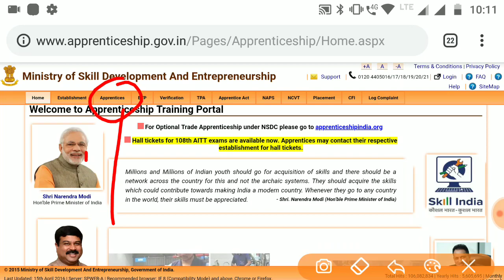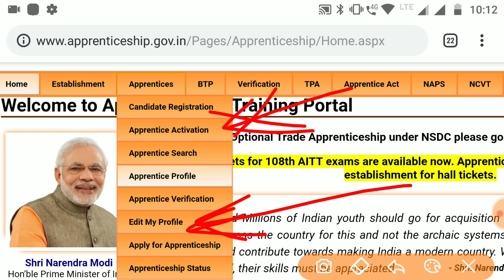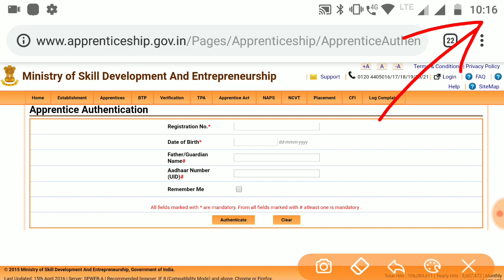Apprentice Portal पर Registration करने के बाद यह काम जरूर करें | ITI Special 2019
Apprentice Portal पर Registration करने के बाद यह काम जरूर करें